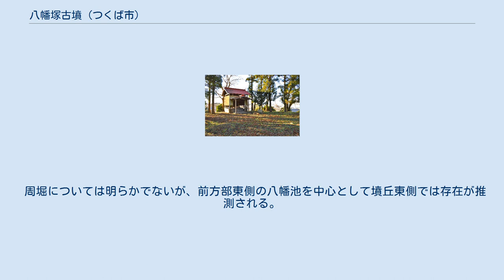八幡塚古墳 (つくば市)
八幡塚古墳（はちまんづかこふん、沼田八幡塚古墳/筑波八幡塚古墳）は、茨城県つくば市沼田にある古墳。
茨城県指定史跡に指定されている（指定名称は「八幡塚」）。
 筑波地方では最大規模の古墳で、6世紀前半（古墳時代後期）頃の築造とされる。
 後円部墳頂八幡社が鎮座する。
 筑波山南西麓、桜川左岸にある古墳で、前方部を南南東に向ける。
うち前方部は遺存状態が悪かったため、1978年（昭和53年）度に推定復元されている。
後円部墳頂には八幡社が祀られており、「八幡塚」の名称はこれに因む。
 墳丘復元に先駆けて茨城大学により発掘調査が行なわれており、墳丘規模や裾部の葺石・埴輪の存在が明らかとなった。
墳丘東の八幡池（周堀の一部と推定）からは人物埴輪も出土している。
築造時期は、主体部の調査が行なわれていないため正確ではないが、出土埴輪から6世紀前半（古墳時代後期）頃と推定されている。
 筑波国造の領域では最大規模の古墳であり、初代筑波国造の阿閉色命（あべしこのみこと）の墓とする説がある。
 古墳域は1937年（昭和12年）に茨城県指定史跡に指定されている。
なお、本古墳の西方に横穴式石室を露出する円墳があるほか、筑波山南麓には多くの古墳が分布することが知られる。
 周堀については明らかでないが、前方部東側の八幡池を中心として墳丘東側では存在が推測される。